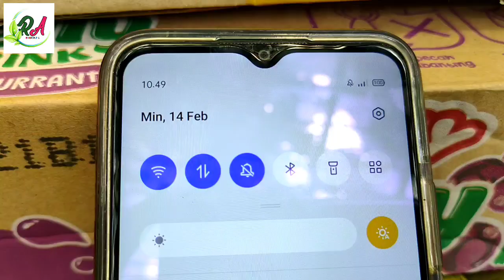HASIL UJICOBA PACKING MIANA BERAKAR || 4 CARA PACKING MIANA BERAKAR || RA PLAT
Assalamualaikum
sabahat pecinta miana
kali ini teknis packingnya berhasil tetap bagus/segar dalam jangka waktu pemackingan satu minggu (7-14 februari 2021)

selamat mencoba semoga berkah dan bermanfaat untuk orang banyak

mohon saran ya teman-teman kedepannya saya harus buat konten yg bertema apa

terimakasih